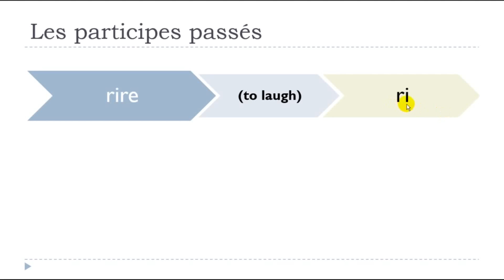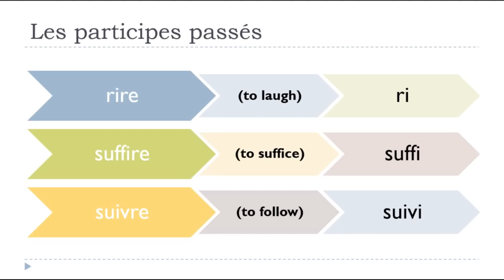Learn French with Vincent I Les participes passés qui finissent en I